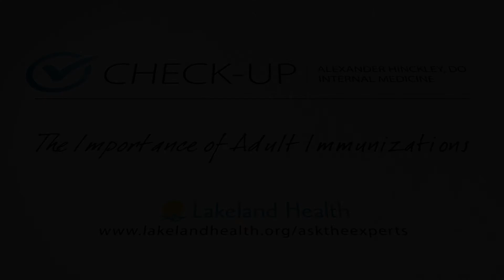Check-up: The importance of adult immunizations (Alexander Hinckley, DO)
Adults need immunizations just like children do. Family medicine physician, Alexander Hinckley, DO, shares a list of common boosters that could help prevent you from getting sick.